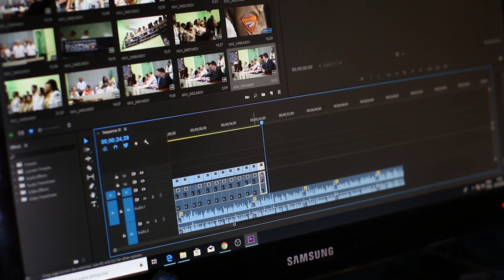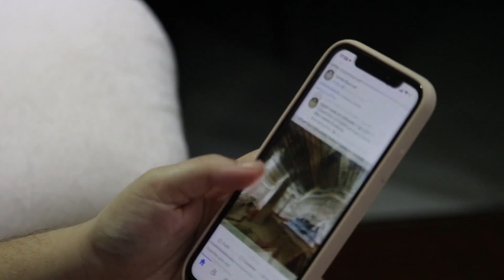7 GREEN de Rainbow Friends Captados en Cámara en la Vida Real